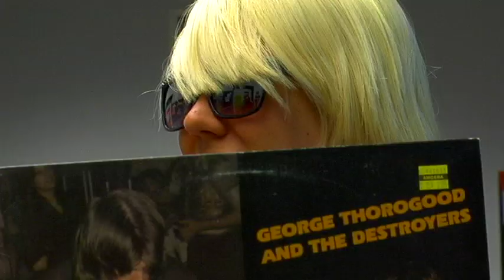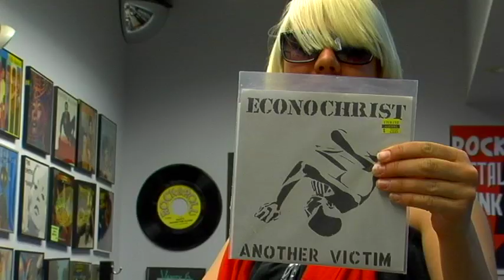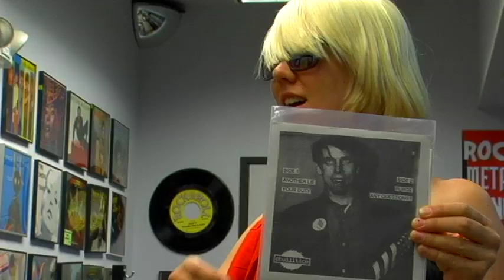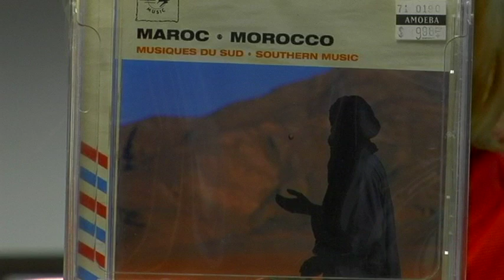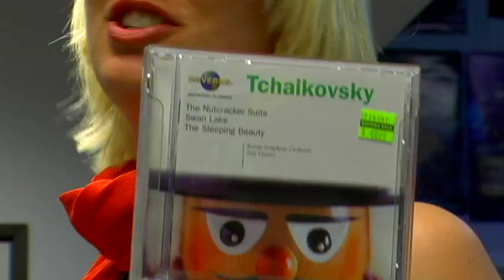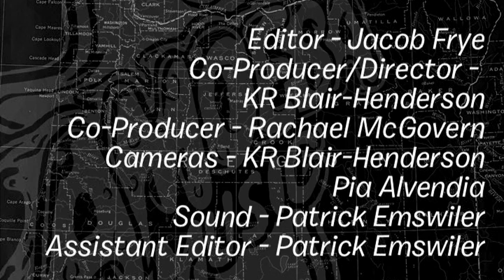EMA - What's In My Bag?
EMA goes shopping at Amoeba Hollywood.

George Thorogood And The Destroyers - George Thorogood And The Destroyers (CD)
Econochrist - Another Victim (7")
Malcolm Whitehead - Nico: An Underground Experience & Heroine (DVD)
Divinyls - Divinyls (CASSETTE)
LL Cool J - Mama Said Knock You Out (CASSETTE)
Karim Azedia - Morocco - Southern Music (CD)
Tinariwen - Imidiwan: Companions (CD)
Tchaikovsky: By The Boston Symphony Orchestra - Selections from The Nutcracker Suite, Swan Lake, and The Sleeping Beauty Suite (CD)